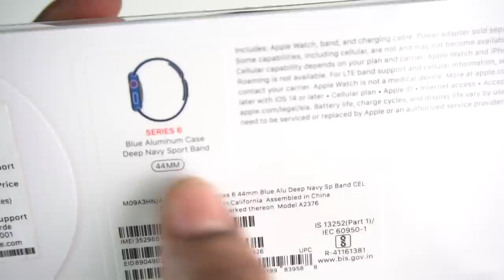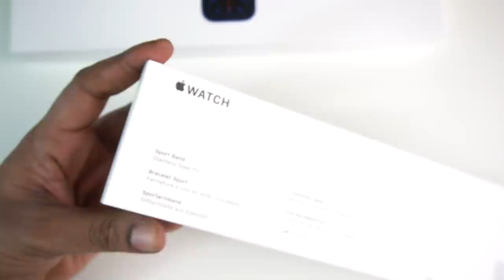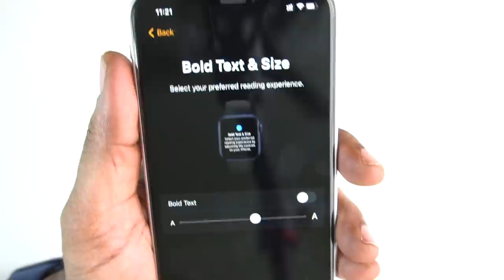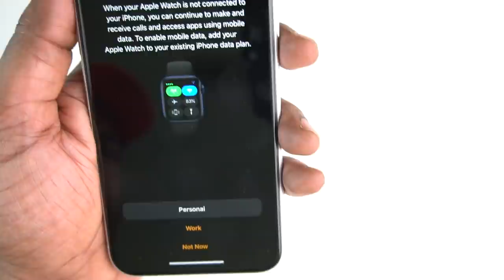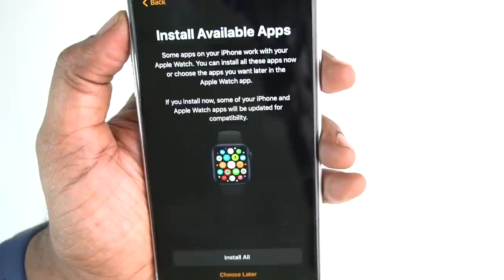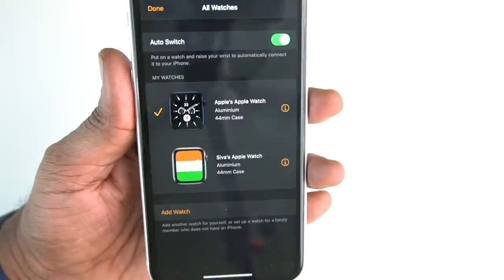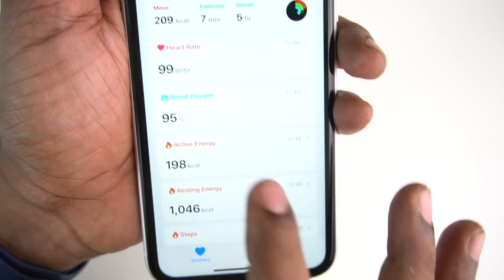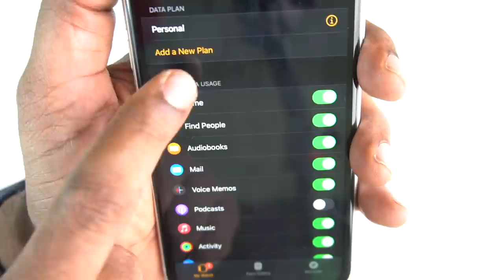Apple Watch Series 6 Unboxing and Basic Set up in Telugu | First Look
Apple Watch Series 6 44 MM unboxing and basic setup.
Siva Tech bytes
SivaTechBytes
Apple Bytes
1. Best Sellers in Computers & Accessories
2. -Crysendo Flexible Spiral Tube Cable Wire Cord Protectors for Apple iPod/iPhone/iPad/Apple Watch/Samsung/Android USB (Pack of 12)
3. - chronex Cables" 4 Pc (2 Pairs) Pack / IPhone Cable Protector Saver for Apple iPod / iPhone / iPad / Apple Watch / Samsung / Android USB/ Cables
4. - Crysendo Spiral Triple Color (3 Pcs) 1.5 Meters Each-Full Size Cable Cord Charger Protector Saver Winder for iPhone & Android Charging Cables Earphones (Pack of 3 Pcs)
5. - HOTKEI Multi-Colored Velcro Nylon Fastener Key Hole Tape Cable Management Organizer - (Random :: Pack of 5)
6. - HOTKEI Plastic Cable Organizer Clip Loops for Wires & Cables Management - (Random :: Pack of 5)
7. Belkin Boost Up Qi (5W) Wireless Charger Pad-iPhone 11/11Pro/11Pro Max/XS/XS Max/XR/X/8/8 Plus-White.
8. Belkin Boost Up Wireless Charging Pad (10W) -iPhone 11/11Pro/11Pro Max/XS/XS Max/XR/X/8/8.
Follow me on:
3.How to find number of battery charge cycles on iPhone |Telugu | Apple Bytes-13 | Charge cycle count
4. What is Optimized Battery Charging on iPhone? Right way of charging iPhone? Apple Bytes-15 | Telugu
5. Top 10 iPhone Battery Saving Tips in Telugu | iOS 13 Features | iPhone Battery  issues|Apple Bytes-1
My other videos related to iPhone:
2. How to clear RAM on iPhone? | how to increase iPhone speed | In Telugu | Apple Bytes-5
6.How to use Guided Access on iPhone & iPad in Telugu-Restrict iPhone to a single App | Apple Bytes-17